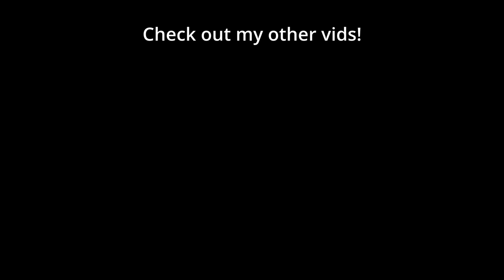Popular streamer Lirik plays SC2 to 20k live viewers | PiG Reacts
Big streamer Lirik played SC2 on his stream the other day